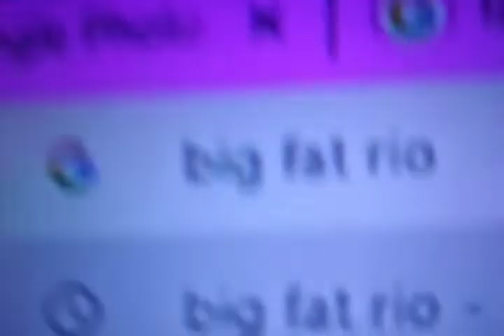another password again big fat Rio ENTER